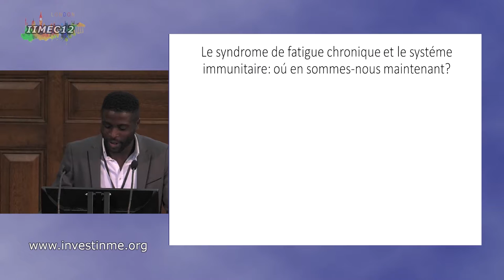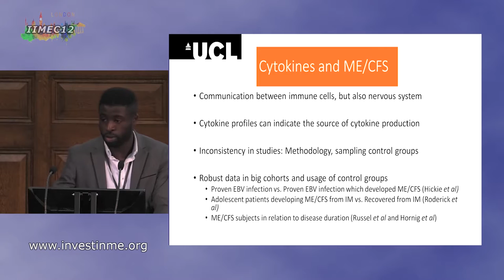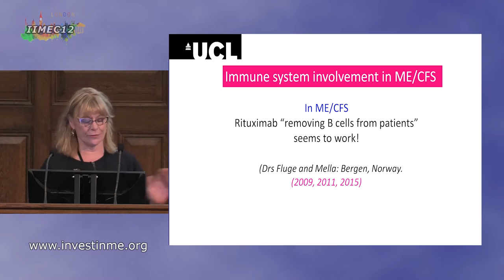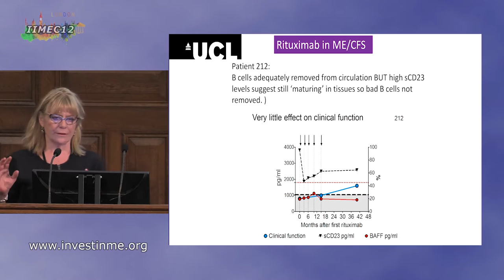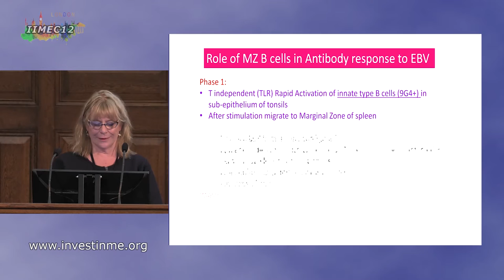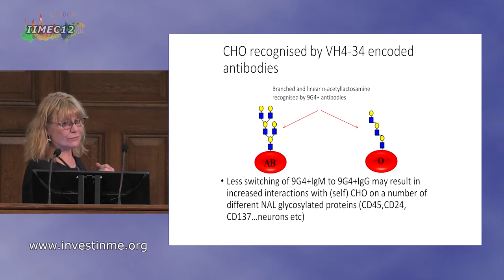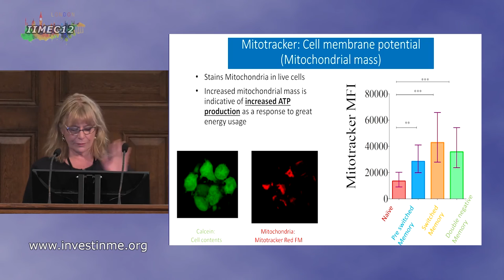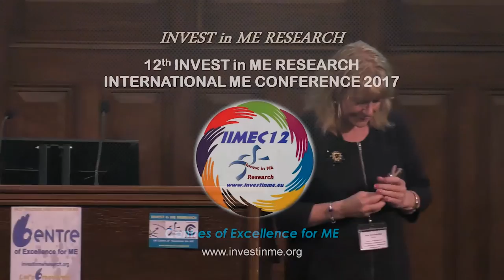IIMEC12 12th Invest in ME Research International ME Conference 2017 IIMEC12 Dr Jo Cambridge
More from 12th Invest in ME Research International ME Conference 2017
Dr Jo Cambridge
Immunoregulatin in Patients with ME